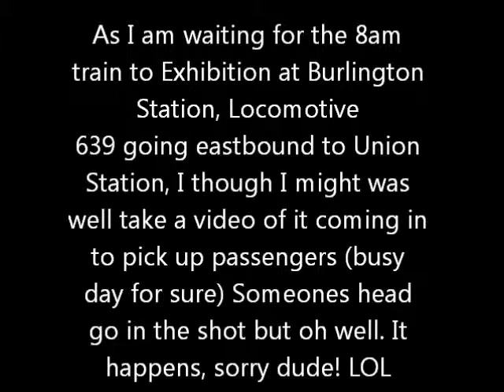GO 639 Picking me up for my Trip to Exhibition Stn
GO 639 going Eastbound to Union Stn